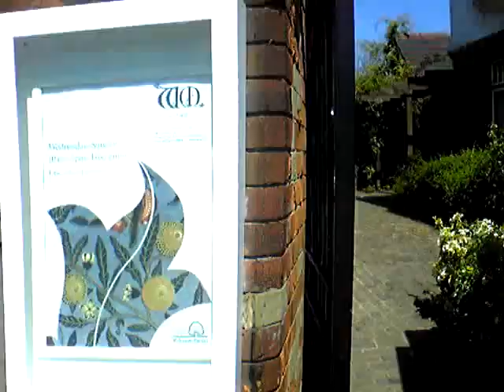William Morris Gallery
Approaching to William Morris Gallery in Walthamstow